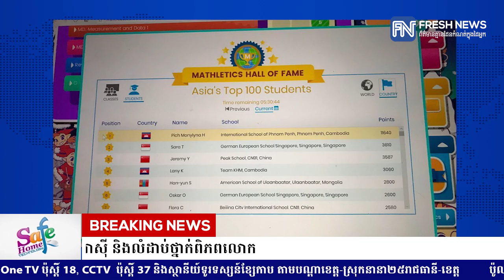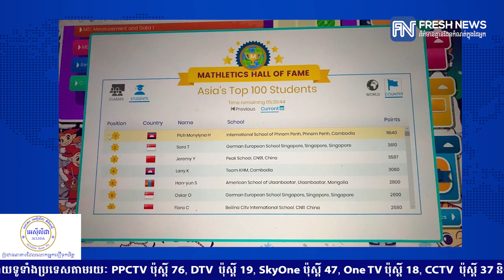ចៅស្រីសម្តេចតេជោ ហ៊ុន សែន បន្តឈរកំពូលតារាងកម្មវិធីប្រកួតប្រជែងគណិតវិទ្យា.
ចៅស្រីសម្តេចតេជោ ហ៊ុន សែន បន្តឈរកំពូលតារាងកម្មវិធីប្រកួតប្រជែងគណិតវិទ្យាប្រចាំតំបន់អាស៊ី និងលំដាប់ថ្នាក់ពិភពលោក
* រាយការណ៍ព័ត៌មានដោយកញ្ញា យ៉ង់ សក្គុណា  និងអ្នកនាង កេត សត្យា, ទូរទស្សន៍ព័ត៌មាន Fresh News